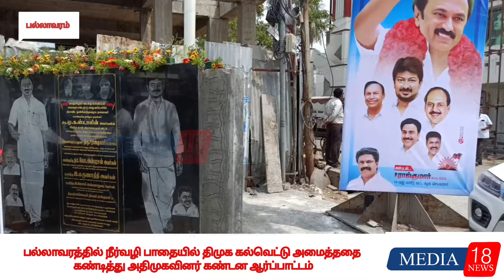பல்லாவரத்தில் நீர்வழி பாதையில் திமுக கல்வெட்டு அமைத்ததை கண்டித்து அதிமுகவினர் கண்டன ஆர்ப்பாட்டம்